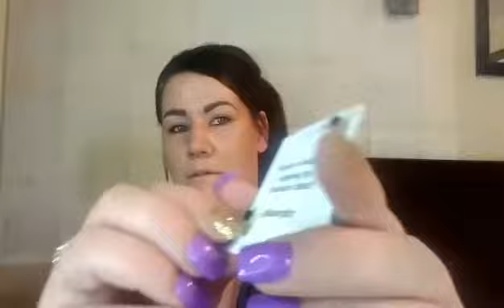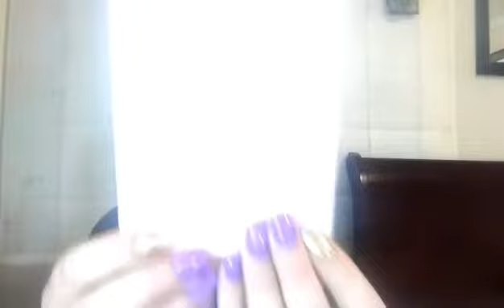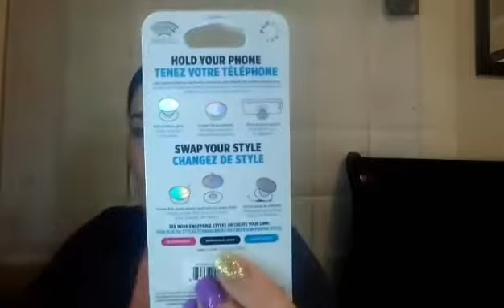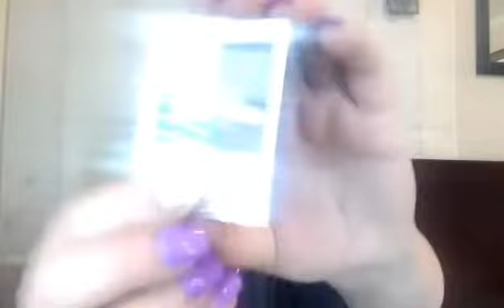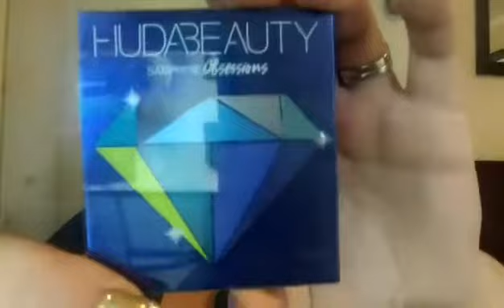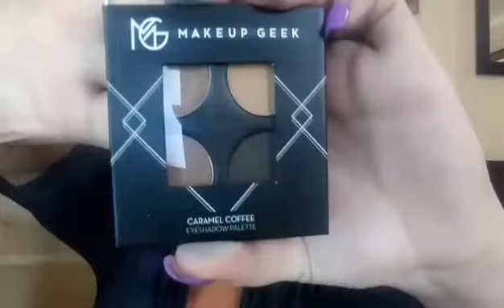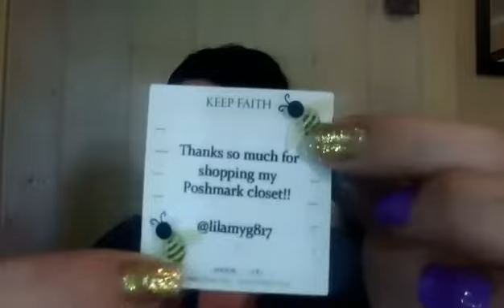Collab with Debbie knoblauch! Mystery box!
Join me while I unbox my mystery box from my collab with my friend Debbie knoblauch!

This mystery box was purchased from poshmark! you can check out the lady who made this box or contact her on poshmark at @lilamyg817